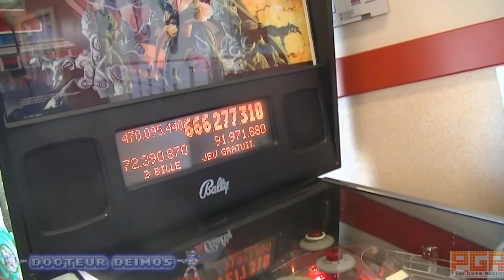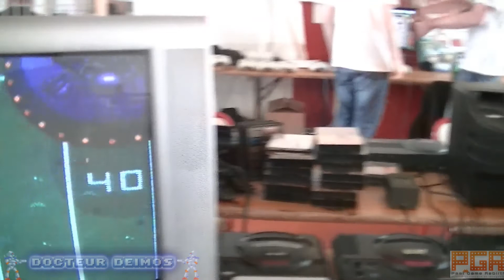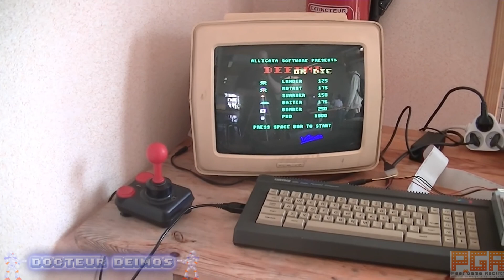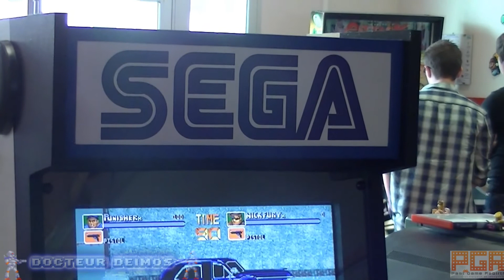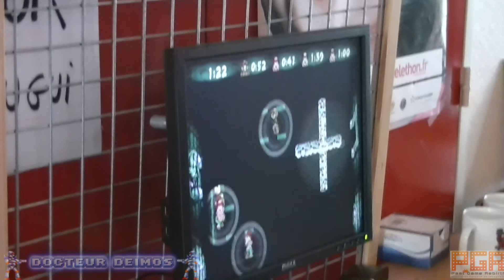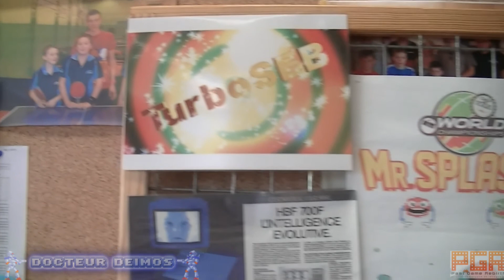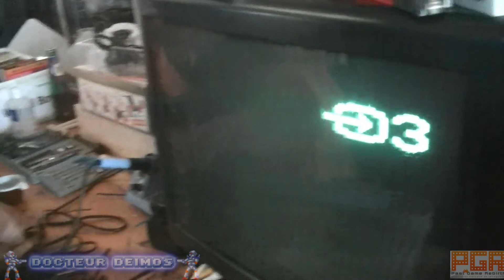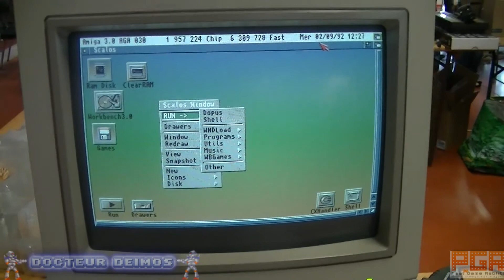[Convention] PGR 2013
La P.G.R, aussi appelée "Past Game Rebirth" est une association de retrogaming basé dans l'Aisne, à Anizy-Pinon. Elle a pour but la préservation du jeu vidéo mais aussi la découverte du néo-retro, des projets de nouvelles consoles et bornes fabriquées par des indépendants.
Chaque année, dans la période Mai-Juin, l'Association organise sa convention durant laquelle les habitués et des nouveaux se retrouvent afin de partager leur passion et/ou afin de présenter leurs divers projets.

Parmi les invités de cette année, on pouvait notamment retrouver

Michel Golgevit:
Directeur du célèbre studio de Localisation de jeu vidéo, ou il ont traduit Bioshock, Tomb Raider,Hitman , Borderlands, Darksiders II, Specs Ops -- The line, Guild Wars 2, Call of Duty, Mafia 2 et bien d'autres. Il est également un ami proche de Christophe Gayraud, créateur du jeu Nightmare Busters, ressorti récemment.

Serge Thiriet
Doubleur pour les jeux vidéo (Prince of Persia, Batman Arkham City,Bioshock) Mais aussi pour le ciné et la publicité

La Team des Remakers:

Ces derniers sont venu nous présenter leurs bornes Megadrive, Nes et Game Boy

La Team Dynamite Dreams:

Ils sont venus nous présenter leur jeux sur Dreamcast: Dynamite Dreams, un excellent clone du très connu Bomberman.

ZX-81

Venu cette année pour présenter un projet d'une Multicard préchargée pour la Colecovision

Autre précision: L'Association permettait cette année de jouer au jeu Nightmare Busters, chef d'oeuvre du défunt Christophe Gayraud, et qui était enfin disponible à la vente dans une édition spéciale estampillée P.G.R.

De nombreux concours furent aussi organisés afin de gagner plusieurs lots, dont des consoles et des jeux inédits.